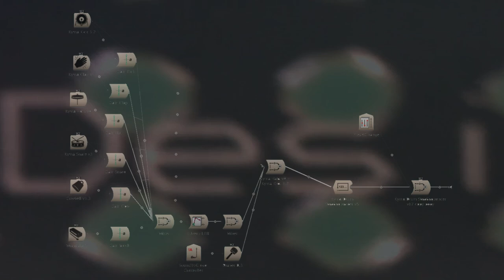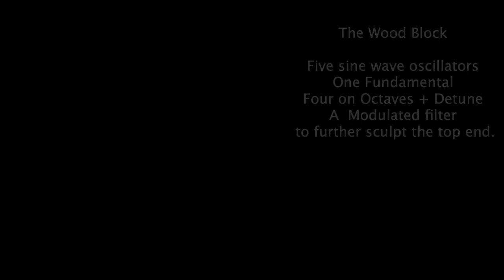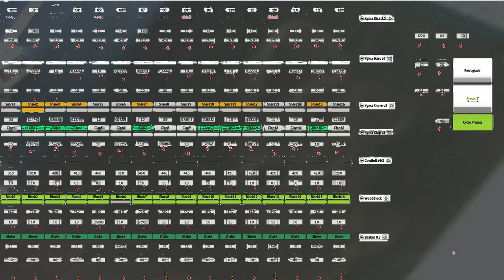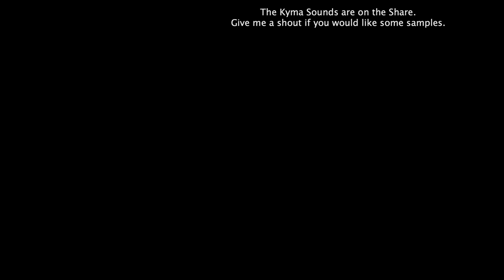Kyma Drums: Step Sequencer & Synthesis Demonstration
Welcome to Kyma Drums:
7 Freshly Encapsulated Sounds for the Kyma Sound Design Platform made by Symbolic Sound, . Kick, Snare, Hats/ Metal Work, Clap, Shaker, Wood Block, and a Cowbell. All synthesised from the basic Kyma Prototypes.

Inspired by the legends, this collection is flexible and punchy. These sounds are available on the Symbolic Sound Share.

I do have a sample set if you are interested in trying them out in your sampler of choice.